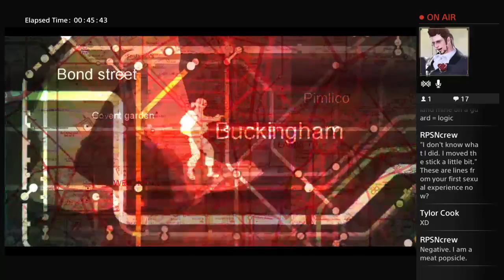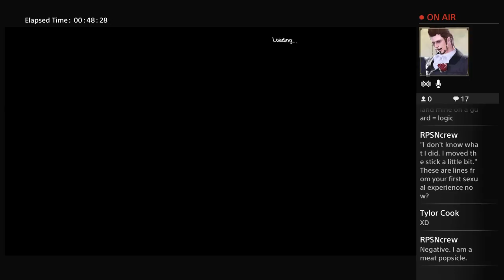Almasy Plays Zombi! Part 3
We are a bunch of friends who have been playing games together for a long time now. We have had so much fun making each other laugh, we decided to record some of the moments and share them.

While there are more than four of us, the name of the group has come from the four friends who originally started this project together.

The Crew:

Ash as Rock
Joe as Paper
Matt as Scissors
Pat as Narcolepsy
Jon as Almasy
Andy as Andy1123